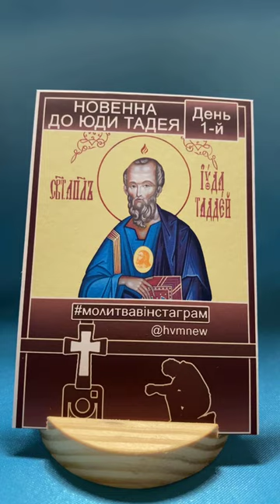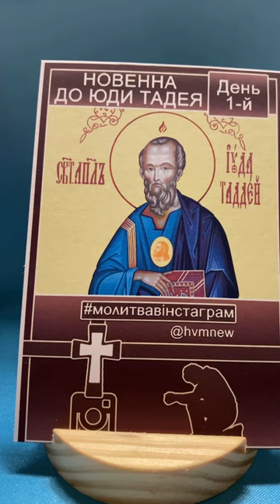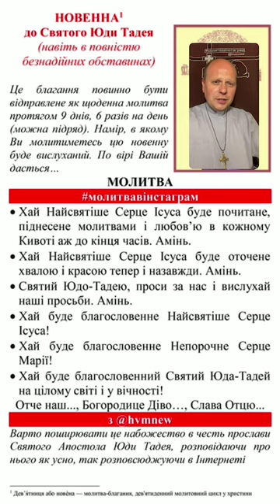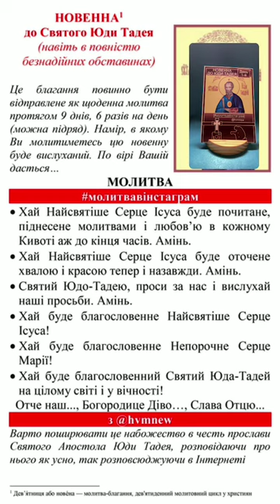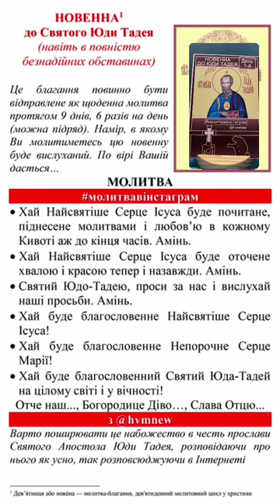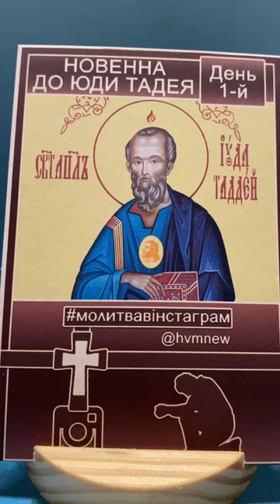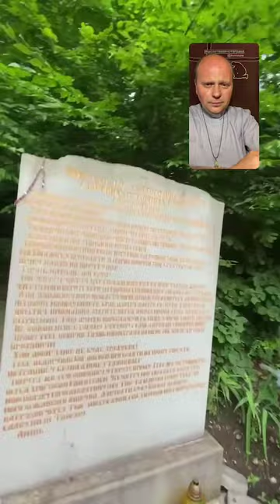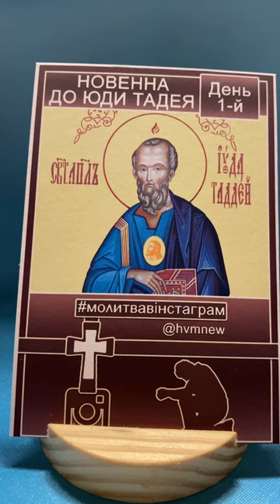НОВЕННА до Юди Тадея 1-й день (2.08.21)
ЩЕ БІЛЬШЕ МОЛИТОВ І РОЗДУМІВ НА МОЇЙ СТОРІНЦІ В ІНСТАГРАМ.

↓Запис намірень на Служби Божі↓
БІЛЬШЕ МОЛИТОВ І РОЗДУМІВ НА МОЇЙ СТОРІНЦІ В ІНСТАГРАМ.